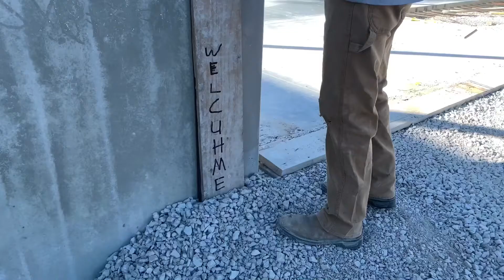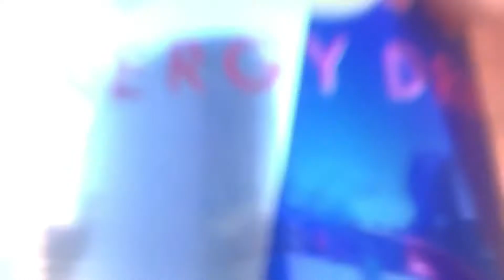A boring work video!